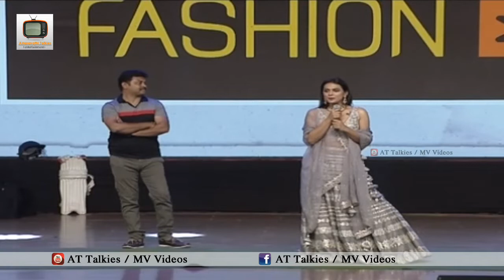Shraddha Srinath Speech @ Jersey Movie Pre Release Event || Nani